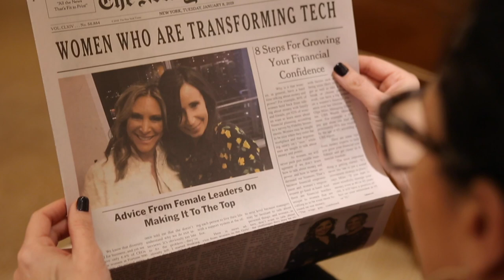Ann Rosenberg and Yvonne Cagle Inside The Girls' Lounge @ CES 2019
Ann Rosenberg, SVP and Global Head, SAP Next-Gen

Yvonne Cagle, American Astronaut and former United States Air Force Colonel